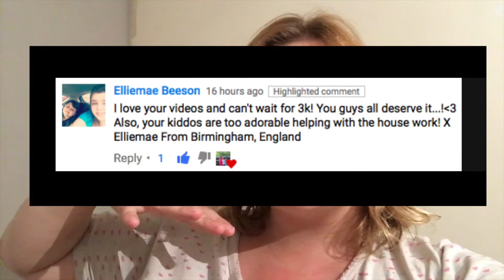BUILDING NEW TOYS! !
**OPEN ME!**

Today Thomas got the chance to build up the kids play frame and we took a trip to the park. Also a little update on our neighbour's little baby.